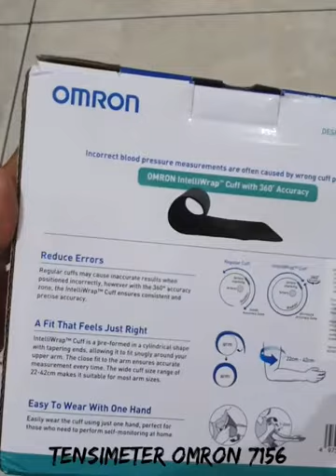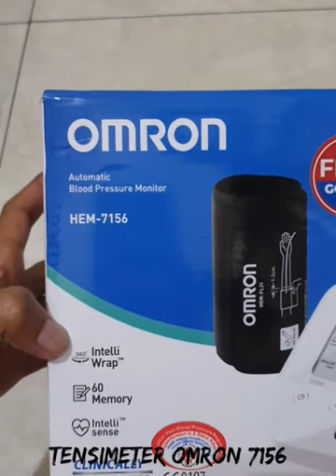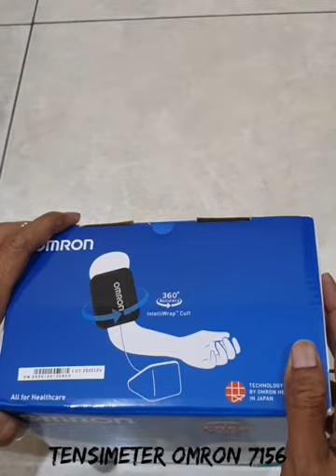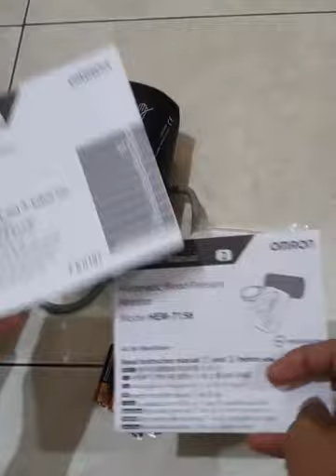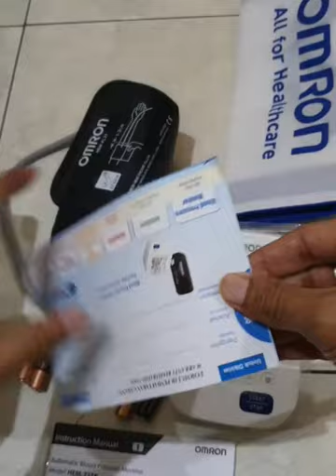Tensimeter Omron HEM 7156